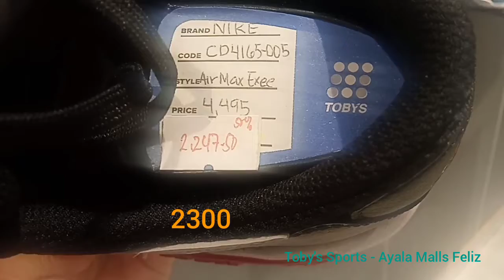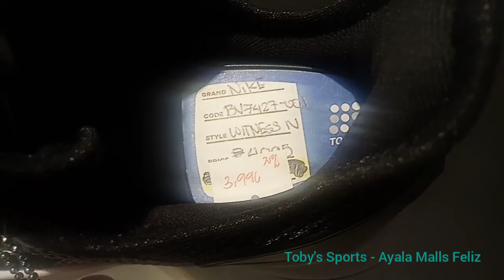Steal Deals at Toby's Sports Ayala Feliz